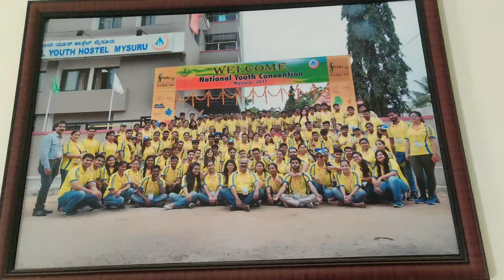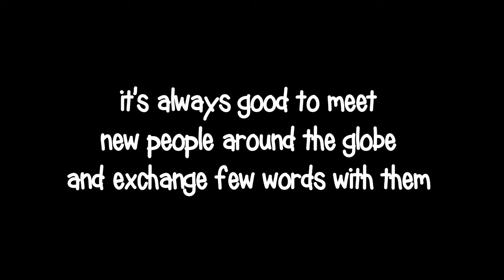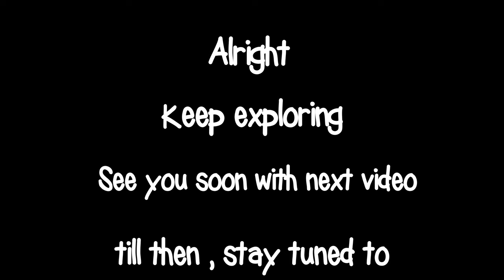International Youth Hostel 🇮🇳 at Namma Mysuru |Budget travelers |Food | Dormitory#hostel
@Youth hostels association of india

Youth Hostel is a "Home away from Home". Youth Hostels provide simple accommodation at moderate cost for short period, three days at a time, extendable at the discretion of the Manager in deserving cases.

It is a place for forming friendship, recreation and informal education. It provides young people on their educational excursions inexpensive hostelling facilities in the form of Dormitories – separate for ladies and gents, a dining hall with self-service, a common room or lounge.

Youth Hostels are not to be "mistaken for luxury homes"; nor are they to be "mistaken for residential hostels", which provide boarding lodging for long periods.

Youth Hostel, Mysuru is a joint venture of the Government of India and Government of Karnataka. It conforms to the norms followed by International Youth Hostel Federation. It is a non-Religious, non-Political, non-Commercial unit transcending barriers of caste, creed or social background.

Address :
350, 5th Main Rd, Gokulam 2nd Stage, Gokulam, Mysuru, Karnataka 570002, India